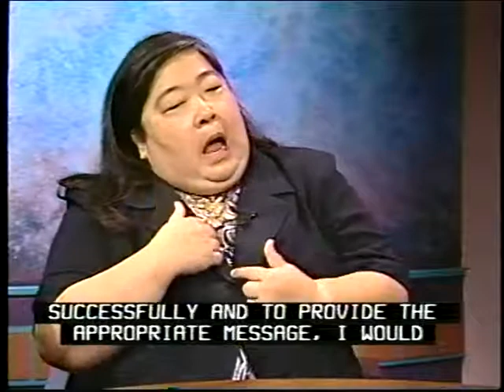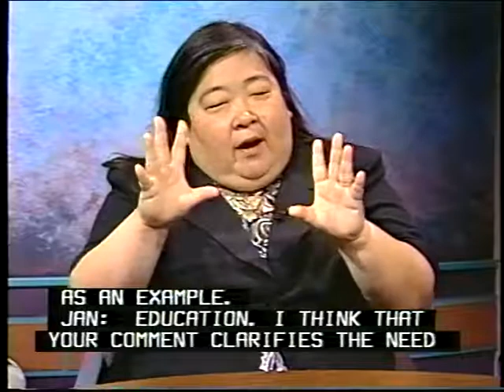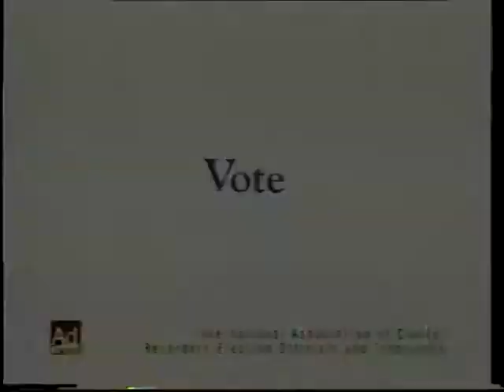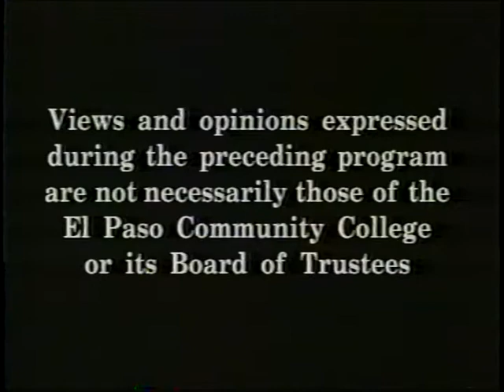We Are Here - Focusing on Solutions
An overview of the National Multicultural Interpreter Project and the need for including diversity in our sign language interpreting profession. Talk show format features Dr. Glenn Anderson, Jan Nishimura, NMIP Consultants and Mary L. Mooney, MNIP Project Director.

[Visual Description: The opening slide reads, "We are Here. Focusing on Solutions. With hosts Sue Pratt and Jerome Tilghman. It then transitions to multiple people around a table. A woman with long brown hair is wearing a white floral shirt with a grey blazer. To the right of her is a African-American appearing male who is bald and is wearing a black tux with a red tie. On the other side of the table is a white appearing woman with medium length blonde hair wearing glasses and a purple blouse. To the left of her is a woman with long black hair wearing a black button-up shirt. To the left of her is an African-American appearing male with buzzed black hair and wearing glasses and a beige colored shirt with a red tie and blue denim jeans.]

El Paso Community College (1996). We are Here - Focusing on Solutions [Videotape] . El Paso, TX: El Paso Community College. (TRT 00.28) ASL/English with voice overs - Open Captioned)